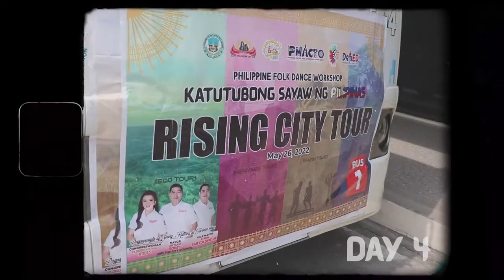FOLKDANCE WORKDANCE HIGHLIGHTS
Balikan ang limang araw na Philippine Folkdance Workshop with Lecture on Staging Traditional Dance noong ika-23 hanggang ika 27 ng Mayo 2022 sa City Sports Complex, Brgy. Minuyan Proper dinaluhan ng higit sa 200 participants na mula sa DepEd - MAPEH Teachers from Elementary and Secondary Schools, at mga San Joseño students at choreographers. May mga kalahok din mula sa Malolos City, San Ildefonso, Meycauayan City at Malabon City.